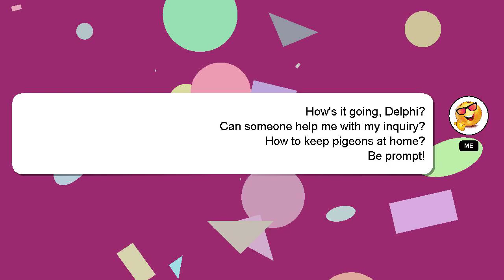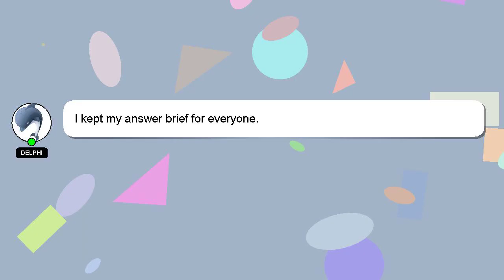How to keep pigeons at home?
A quick introduction about me, Hello there, my name is Delphi. I can provide you with assistance to help you answer your questions. - How to keep pigeons at home?

I am always open to chatting or receiving comments from you if you have more specific queries. I will express my appreciation for your answer by 'hearting' it.

*2 What we are experimenting :*